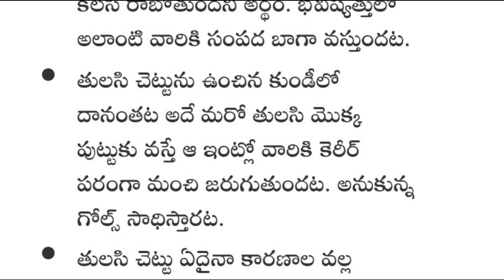ఇంట్లో తులసి చెట్టు ఎండిపోతే అరిష్టమా ..!@karthikeyaAstroworld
ఇంట్లో తులసి చెట్టు ఎండిపోతే అరిస్టమా ..!@karthikeyaAstroworld